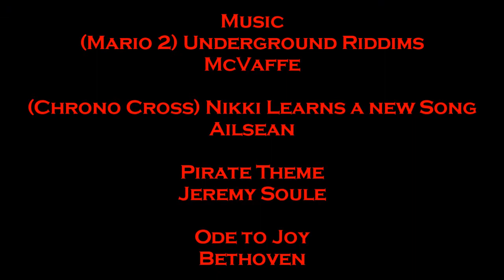Let's Play Minecraft Stronghold Quest 61: Sexyshesheep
Bang!
ZOOM!
To the MOON, ALICE!